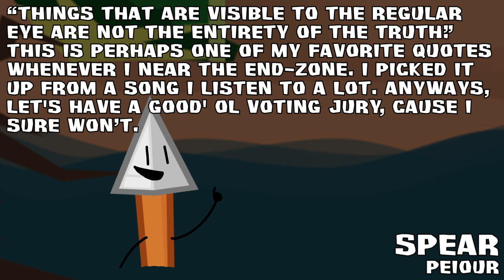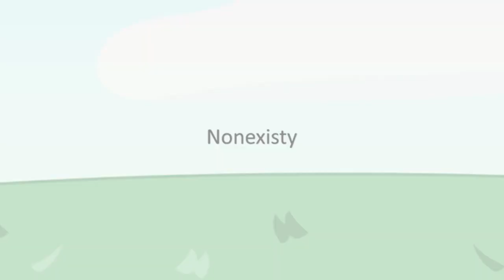BFDI Camp All Stars - Episode 25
Who will be apart of the Final 5?